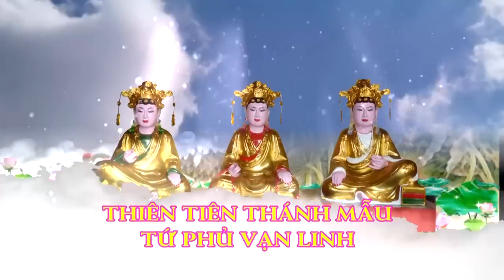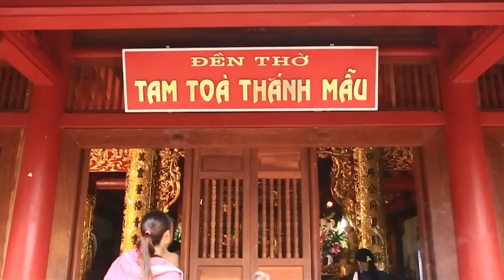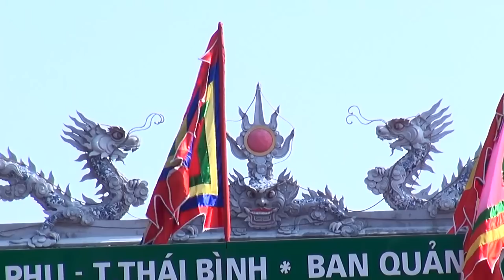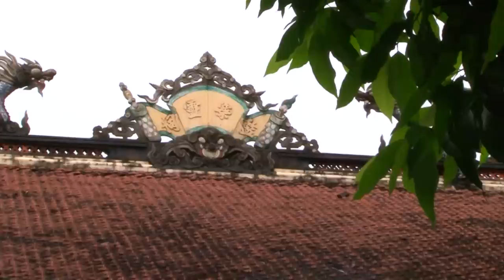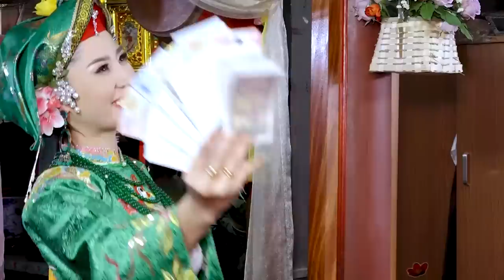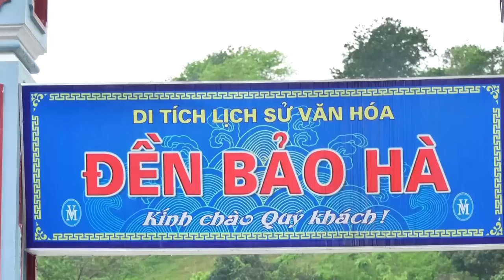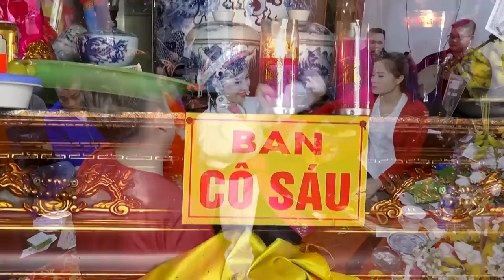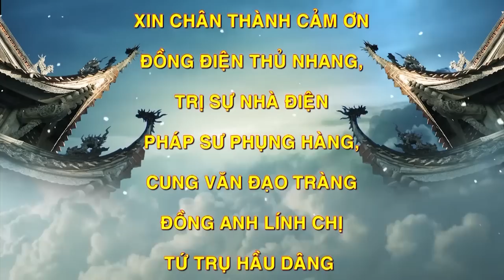Hát Văn Hầu Đồng Tổng Hợp Những Giá Hầu Cực Hay Và Đặc Sắc Của Cô Đồng Xinh Xắn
Video mới nhất : Hát Văn Hầu Đồng Tổng Hợp Những Giá Hầu Hay Và Đặc Sắc Nhất Của ĐT Trần Vũ Tiến